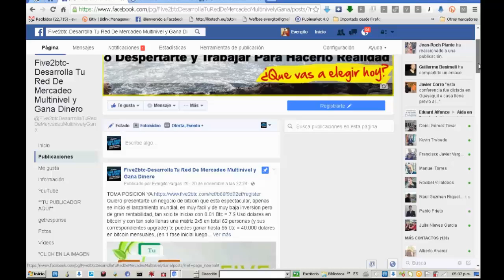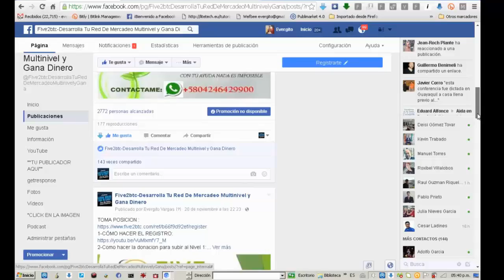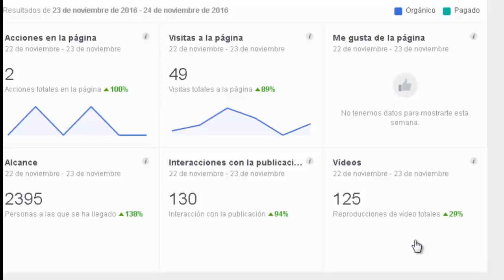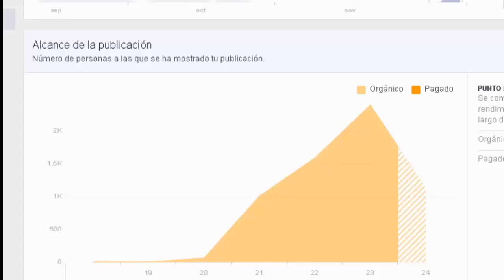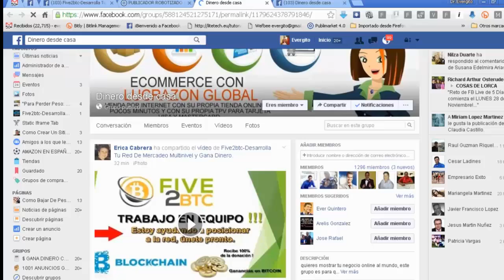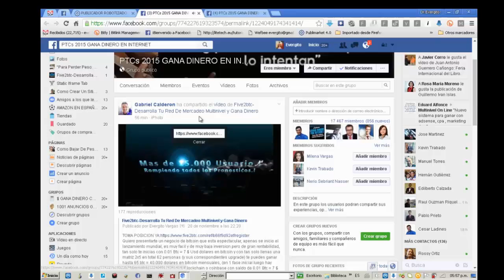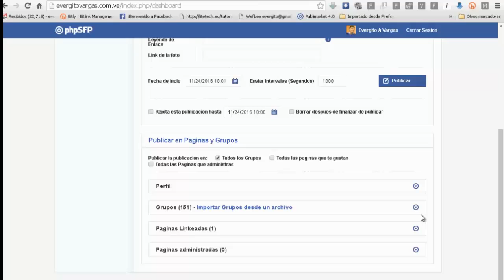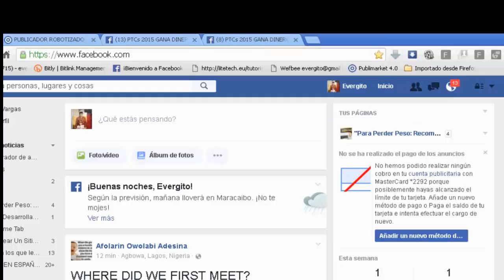VISITAS,TRAFICO Y ESTADISTICAS A MI NEGOCIO CON LAS ESTRATEGIAS DEL PUBLICADOR ROBOTIZADO Evergito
¡Desbloquea Todo el Poder de Facebook y Gana Dinero en Automático!
Si Deseas Aumentar el Tráfico para tu Negocio, Aumentar tus Ventas, Aumentar tu Lista de Suscriptores, Aumentar tu Red Multinivel, o Simplemente aún No Tienes un Negocio y estas Buscando un Sistema que te Ayude a Generar ingresos por Internet, entonces sea por      Cualquiera de las Razones Anteriores Déjame Decirte que… ¡Estás en el Momento y en el lugar correcto!
   Uno de los principales problemas y obstáculos que enfrentan a diario los emprendedores online, es como generar TRÁFICO hacia sus sitios web, productos o servicios. Además que para poder generar TRÁFICO en grandes cantidades, debemos pagarle a empresas como Facebook en promedio un dólar por prospecto o suscriptor calificado. Gran parte del TRÁFICO que consiguen el 98% de emprendedores online a través de los diferentes medios que emplean, es demasiado lento y si comparamos conversión vs inversión, en muchas ocasiones resulta que incluso han invertido demasiado y ganado poco.
    ¿Para Quien Aplica el Uso del MegaPublicador?
   Aplica para todo emprendedor que no tenga un negocio o Producto para promocionar y desee Generar Ingresos rápidamente mes tras mes promocionando nuestro Sistema.
    Aplica para quienes trabajan con GOOGLE ADSENSE y desean enviar Trafico Real y 100% Seguro hacia sus Blogs
   Aplica para cualquier persona que tenga un negocio online o físico y lo quiera promocionar.
   Aplica para todas aquellas personas que pertenecen a un sistema Multinivel y quieren aumentar su Red para Mejorar sus ingresos residuales.
   Aplica para toda persona que aún no tiene una lista de suscriptores y quiere empezar a crearla rápidamente, y también para quienes ya tienen una lista de suscriptores y quieren multiplicarla.
   Aplica para toda persona que no cuente con presupuesto diario para invertir en Publicidad.
   Aplica para empresas que quieran promocionar sus servicios o productos y quieran dar a reconocer su marca.
   Aplica para todo emprendedor online sin importar el nivel en el que se encuentre.
     Pero allí no acaba todo también aplica para ti, si apenas estas iniciando en este mundo de los negocios online y quieres resultados rápidos. Aplica hasta donde tu creatividad y tus deseos de triunfo te lo permitan.